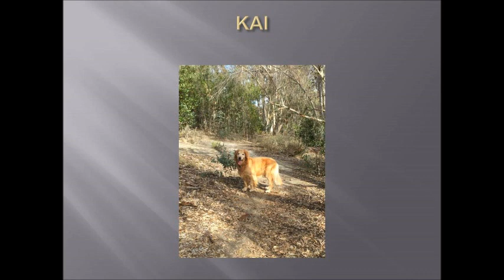Meet Some Cloud k-nine Dogs